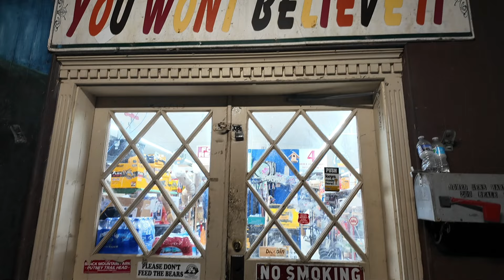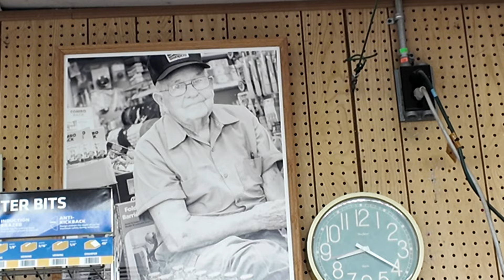Incredible Country Store Hidden in the Kentucky Mountains!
We visit an incredible country store in Cumberland Kentucky in Harlan County